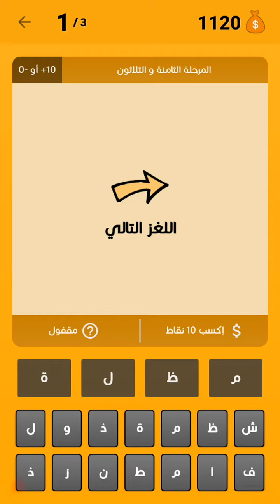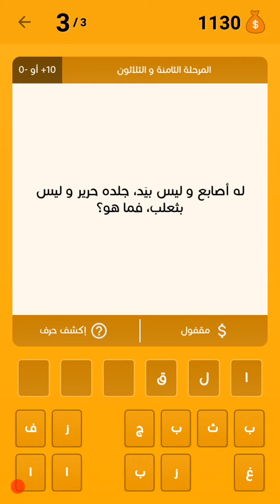حل لعبة ألغاز مسلية 38 نشتريه بالمتر ونستهلكه بالقدم / له أصابع وليس بيد جلده حرير و ليس بثعلب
حل لعبة ألغاز مسلية  38
ما التي ترفع لأعلى  عندما يهبط المطر لأسفل
نشتريه بالمتر ونستهلكه بالقدم  ما هو
 له أصابع وليس بيد جلده حرير و ليس بثعلب فما هو
حلول ألغاز / حلول ألعاب / ألعاب الأندرويد / ألغاز مسلية  / حلول ألعاب / ألعاب الأندرويد / ألغاز مسلية